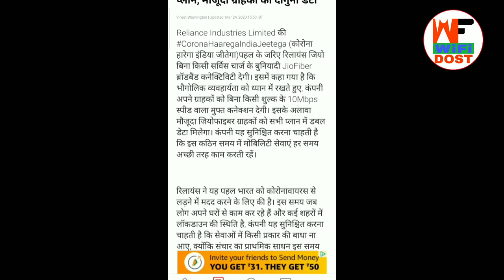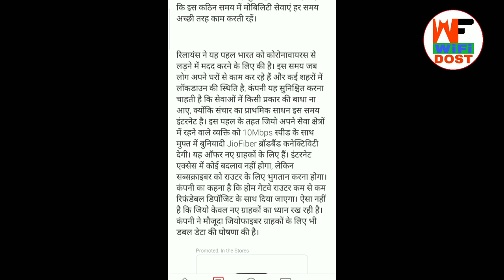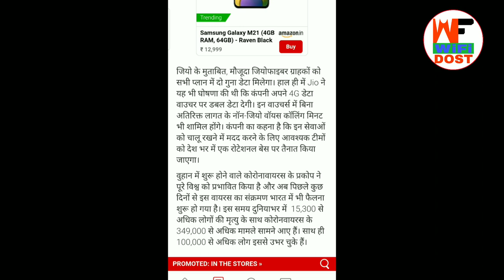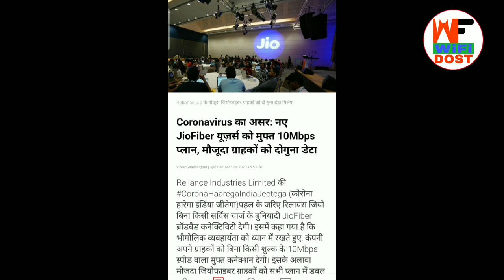Jio New Recharge Offer | Jio 2121 Recharge Details | Jio Recharge 4999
Jio New Recharge Offer | Jio 2121 Recharge Details | Jio Recharge 2121 | Jio